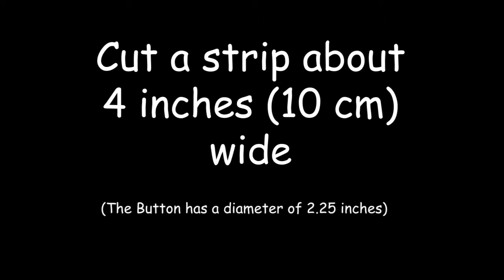Using the DiSCO button maker